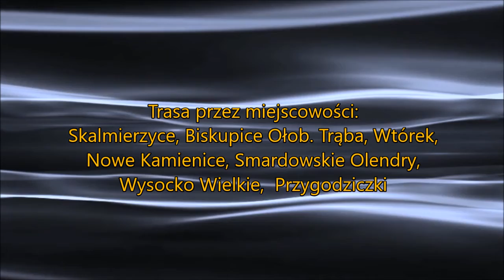Okolice Kalisza, Wysocko Wlk Przygodziczki